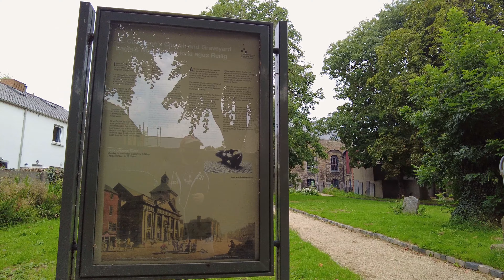4K, 60FPS, UHD, Meath Street, and more ,walking tour, DJI Pocket 2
So to combine my interest along with photogrpahy I have created these Virtual Walking tours

4k,UHD,Ireland,Irish,Walking tours Ireland,Walking tour,Walking ,Dji,Dji Pocket,
travel from home tours,medieval city,Dorans photos,

4K, 60FPS, UHD, Meath Street, and more ,walking tour, DJI Pocket 2